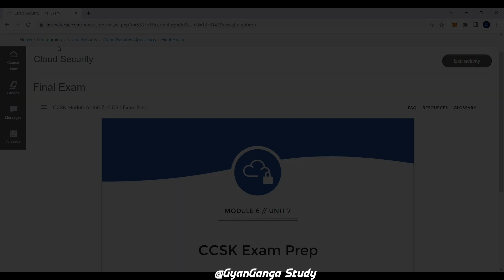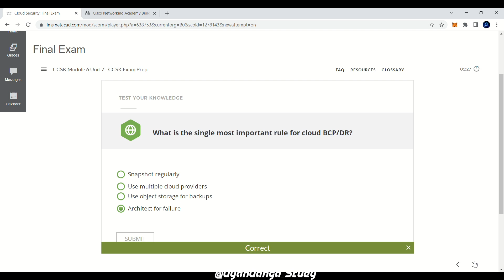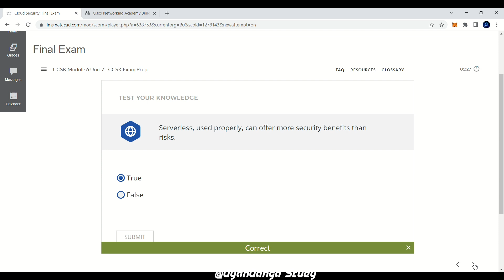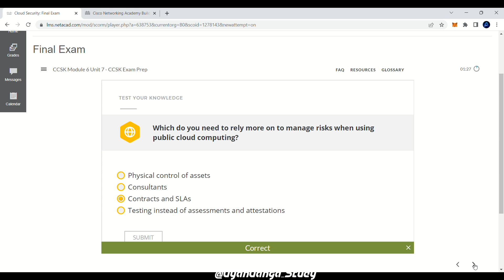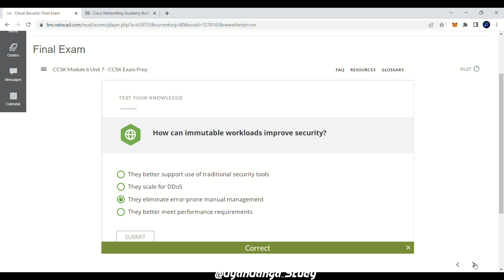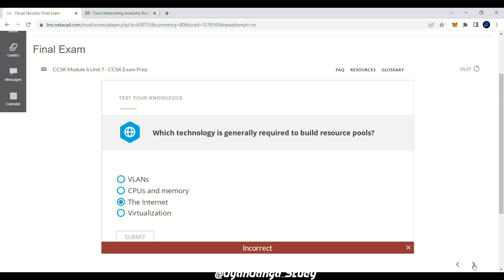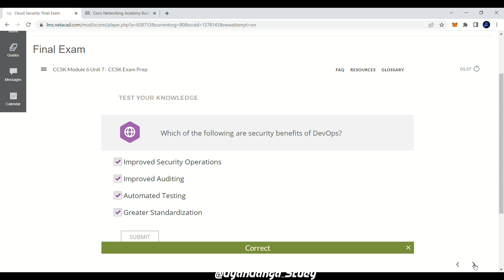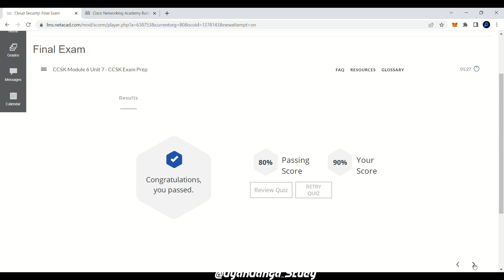CCSK Module 6 Unit 7 - Final Exam | Quizzes *Answers* With 100% Accuracy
Creator :- GYAN Ganga Vlogs & Tech 👈

Certificate of Cloud Security Knowledge (CCSK) Quizzes Answers With 100% Correctness

So, Hii guys! In this video, I have shown you the quiz answers of the CCSK Module 6 Unit 7 - Final Exam which I have done from the netacad portal by Cisco.

"Unlock your full potential in cloud security with this must-watch YouTube video! Discover the answers to the CCSK (Certificate of Cloud Security Knowledge) quizzes with 100% accuracy, providing you with the confidence to tackle this exam (CCSK Certificate Exam).

With a clear understanding of the material, this video will take your cloud security knowledge to the next level. Whether you're a student, professional, or just looking to expand your skills, this video is a valuable resource for anyone seeking to gain some cloud security fundamentals.

Don't miss out on this opportunity to boost your knowledge and take your career to the next level!"

This video contains the quiz answers of CCSK Module 6 Unit 7 - Final Exam.

If you think that this video can help you to complete your course then please do LIKE, COMMENT, and also SHARE this video with your friends if they are also doing this course, this video will help them also.

Your small efforts can help me a lot to make other video related to this.

👇🏻Do check out previous Modules Answers as well👇🏻.

📌Module 1 -

📌Module 2 -

📌Module 3 -

📌Module 4 -

📌Module 5 -

📌Module 6 -

📌 FinaL Test  -